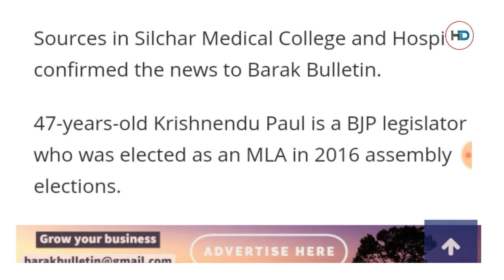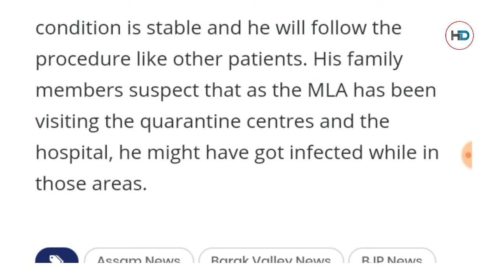Covid -19 Postive Patharkandhi MLA Krishnendu Paul ! Sad News ! Get Well Soon Sir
Covid -19 Patharkandhi MLA Krishnendu Paul ! Sad News !  Get Well Soon Sir

Assam university Tdc 2nd 4th & 6th Sem (Non CBCS) Exam formfillup Full process Step by step